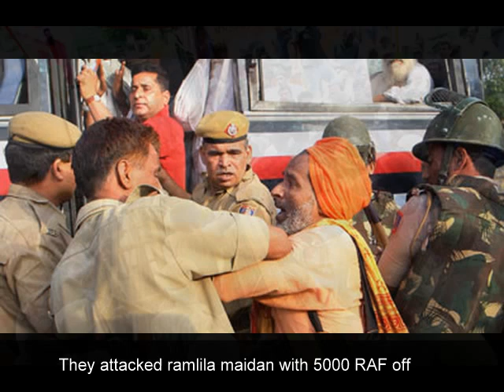Satyagrah @ ramlila maidan.wmv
The people of India again feels that whatever be the situation is and whatever be the conclusion is, the action taken by the govt. is always be in favor of them only. When terrorist attacked parliament, with a month they passed POTA bill but for lok pal bill there is nothing so convincing or advantageous for our dear politicians, so right from the 2-3 decades they are just drafting it. Today a Baba wants to show some points of flaw, they say he wants to become a politician. what? if we accept it then also with him lakhs of people are also provoked by him against corruption.
जाग उठे हैं लोग देश में, आंधी चलने वाली है
भूख और भ्रष्टाचार में डूबी, रात गुजरने वाली है